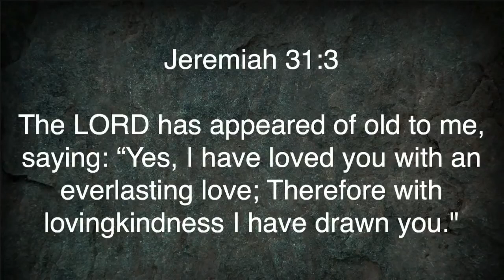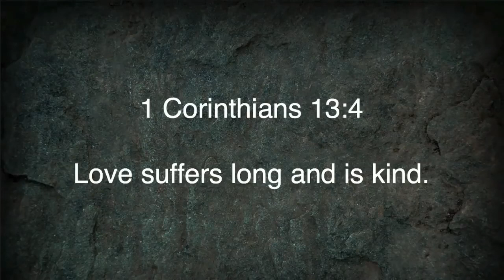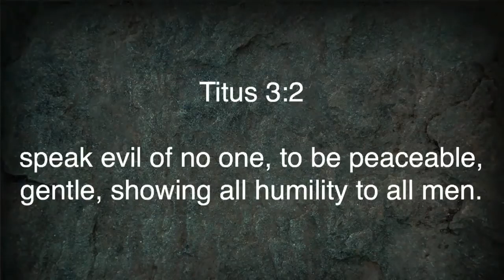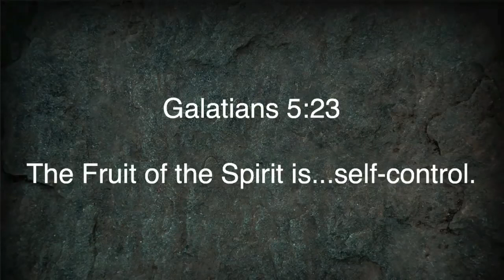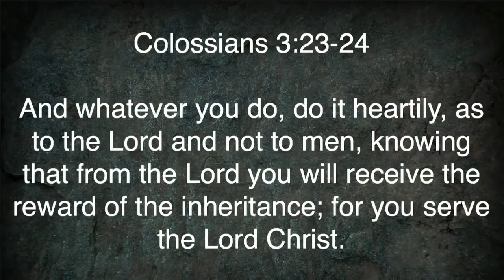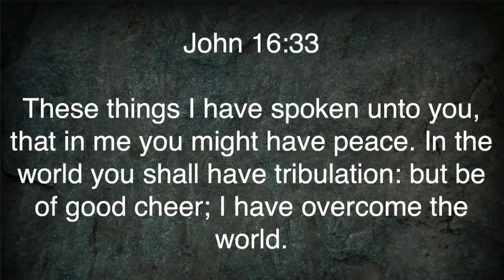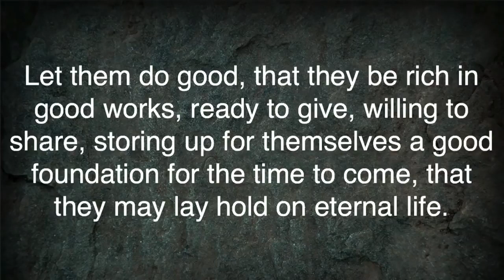Romans 12:9-21 | Body Life